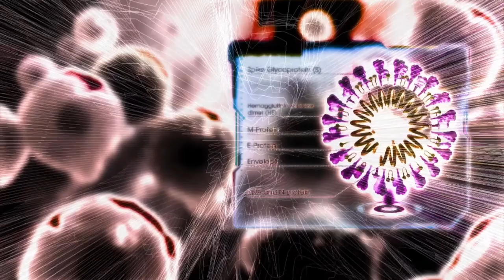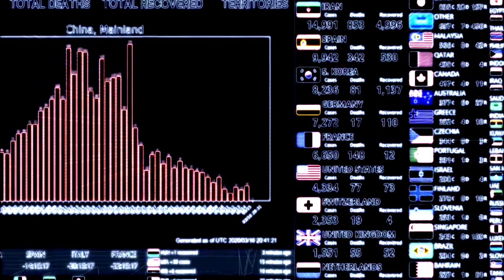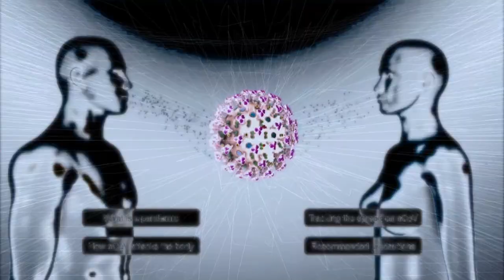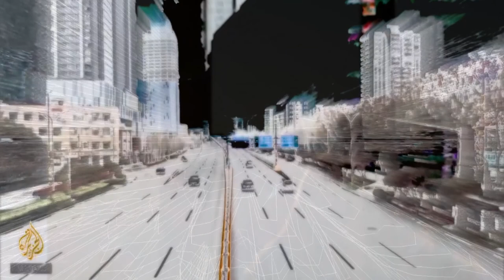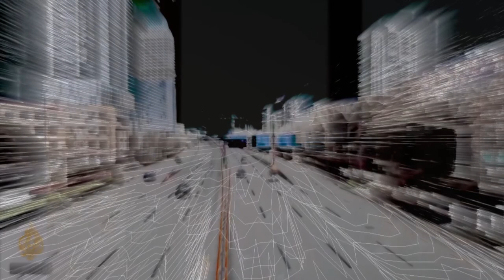COR1β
COR01 reloaded - iconic first LAMAφ virtual parallel work.